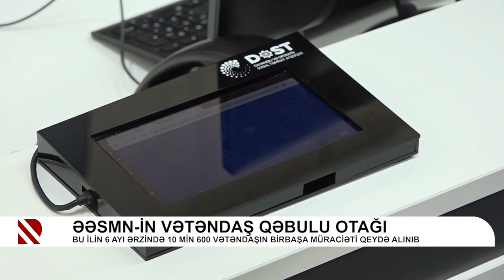Obyektiv - ƏƏSMN-də vətəndaş qəbulu